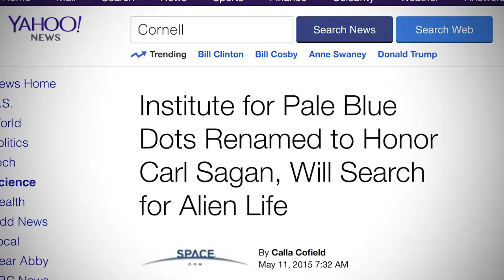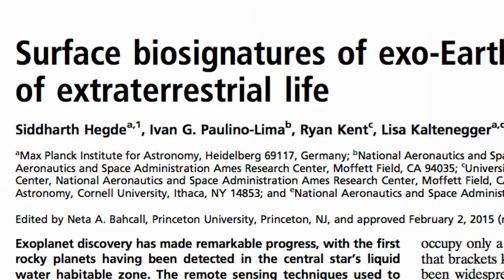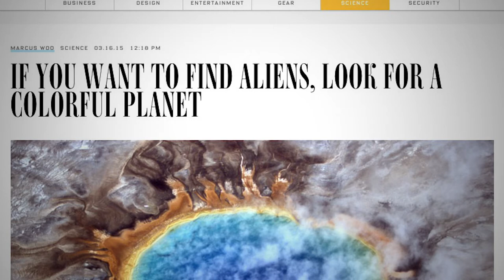Scientists use color catalog of biosignatures to search for extraterrestrial life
For the first time in human history, we have the technology to search for life and, if it’s there, to find it. Lisa Kaltenegger, professor of astronomy and director of the Carl Sagan Institute, shares what inspires her scientific curiosity, and how Cornell’s scientists work together to search for alien life in a new—and colorful—way. Kaltenegger's research focuses on the characterization of habitable worlds.